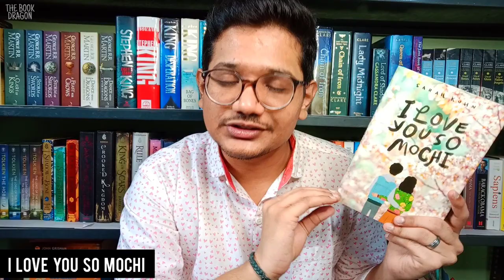10 Amazing romance books - Romance book recommendations 📚 ❤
Today I'm bringing you 10 amazing romance books to read this Valentine's day📚 📖 ❤

Hey there!  I'm Sai and I love reading books just like you do. In this channel I'm bring a load of videos discussing, reviewing and recommending books. So if you're a book dragon too, you're in the right place ❤

Book(s) mentioned in the video :
➡️ Beach read - Emily Henry
➡️ By your side - Casie West
➡️ I love you so mochi - Sarah Kuhn
➡️ The unhoneymooners - Christina Lauren
➡️ Girl online - Zoe Sugg
➡️ Heartstopper - Alice Oseman
➡️ To all the boys I've loved before - Jenny Han
➡️ Red, white & royal blue - Casie McQuiston
➡️ Strange the dreamer - Laini Taylor
➡️ P. S. I love you - Cecelia Ahern